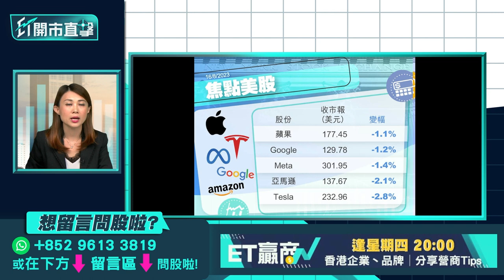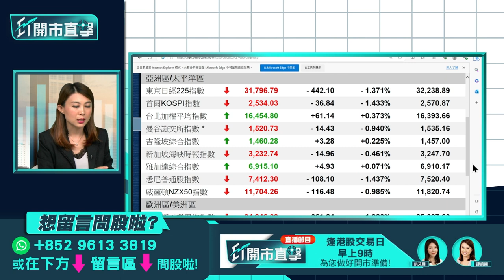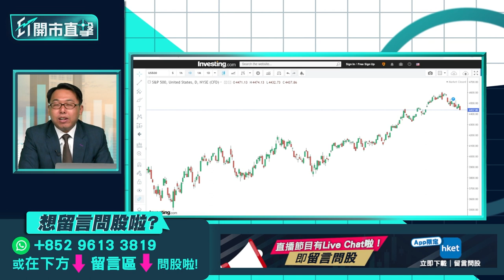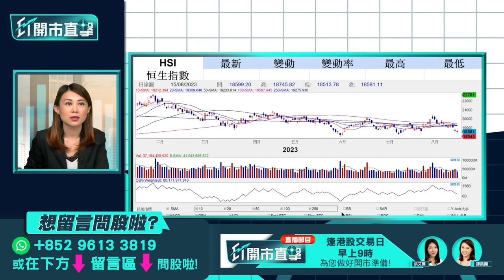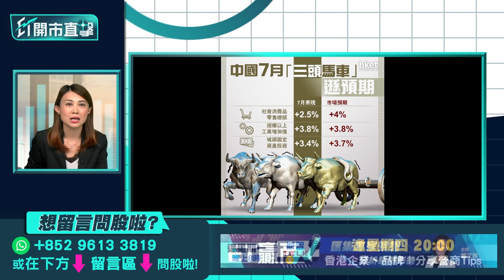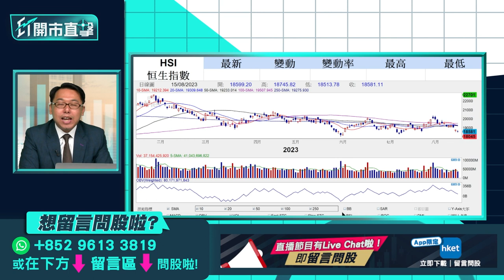【ET開市直擊】傳降印花稅券商股續受惠？ 騰訊、京東放榜部署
《彭博》引述消息指，內地擬下調股票交易印花稅，提振股市信心，消息一旦落實，將會是2008年以來首次下調。部分中資券商股周二逆市炒上，其中恒投證券（01476）急飆逾18%，中資稅券商股可否持續受惠？騰訊（00700）及京東（09618）今日即將公布業績，券商普遍預料騰訊次季遊戲收入增幅按季回落，不過宏觀經濟好轉，帶動廣告業務重現高增長；有券商則預計，京東業績受惠於618銷售強勁，兩隻焦點業績股今日放榜該如何部署？凱基亞洲投資策略部主管溫傑（比比）今早9時於《ET開市直擊》為你逐一盤點。